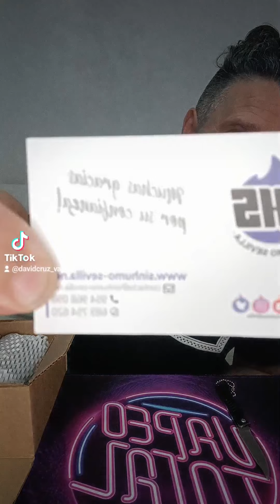otra llegada paquetito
otra llegada de paquetito.